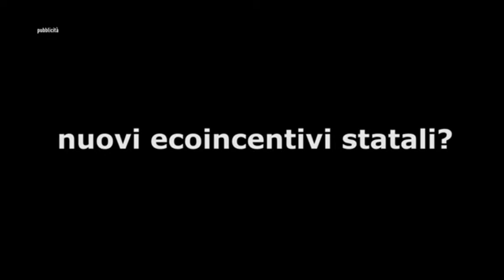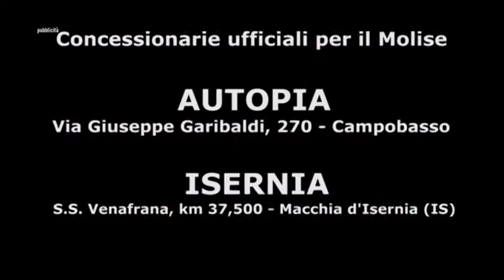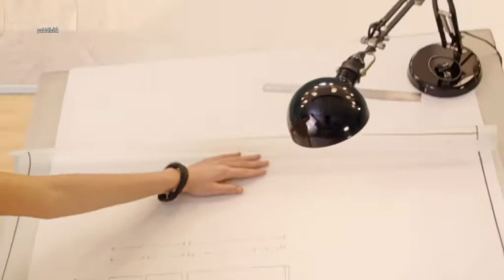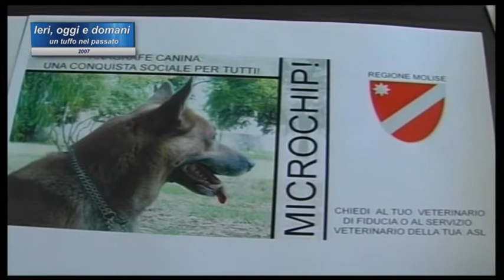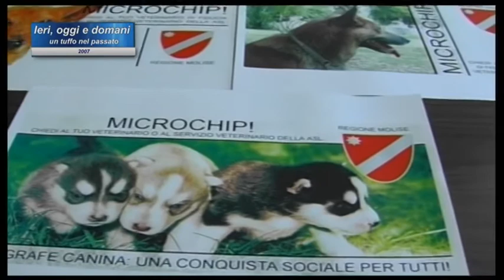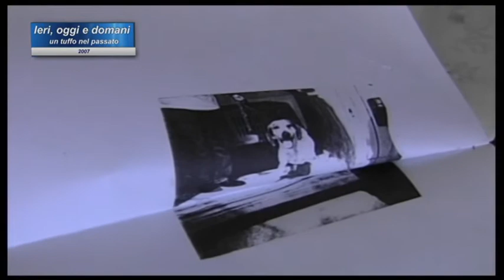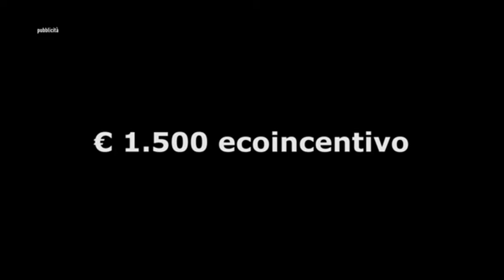IERI OGGI DOMANI 4A PUNTATA 10-02-21